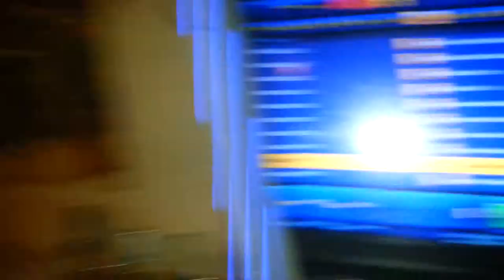Martin Konečný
Josef laufer ...sem to skusil